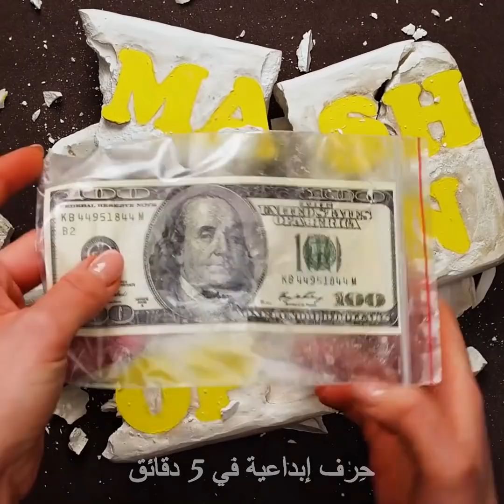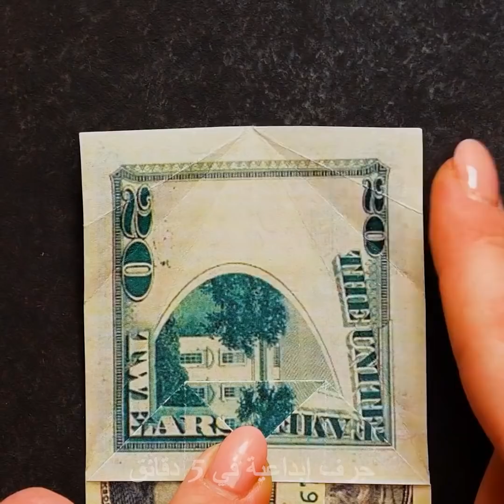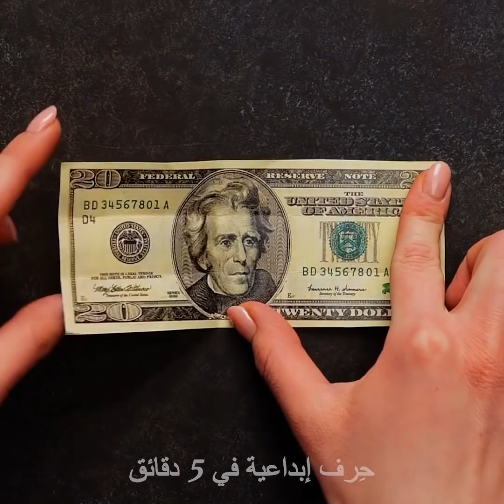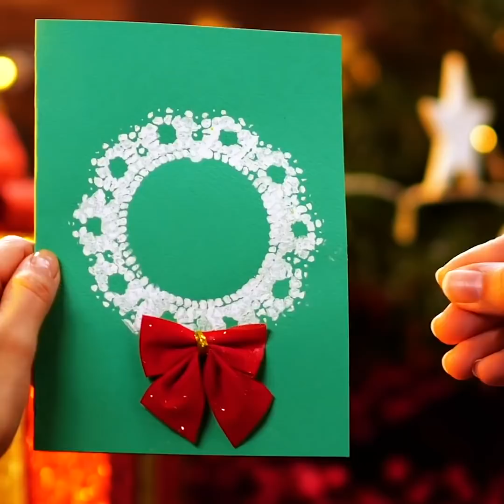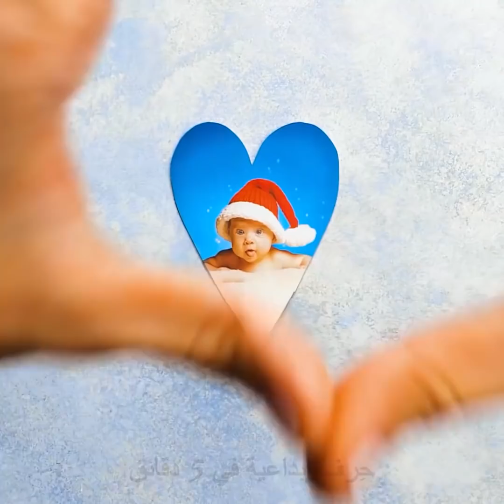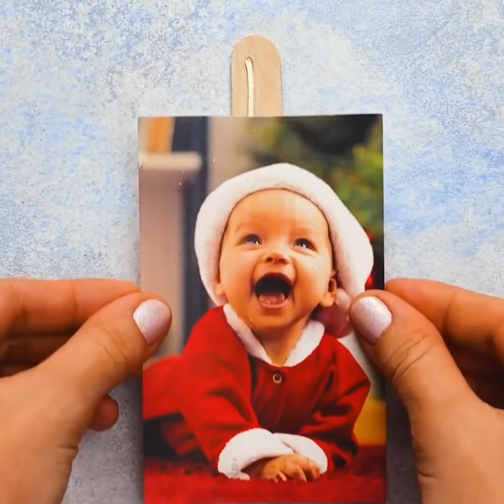٢١ من أحدث الحرف والأفكار للعام الجديد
أحدث الحيل الذكية لعيد الميلاد
حسناً، لقد جاء عيد الميلاد وانتهى ولكن لازالت احتفالات العام الجديد قائمة، وهذا سبب يدفعنا للشعور بالبهجة. لهذا أردت في هذا الفيديو أن أعرض لكِ بعض الحيل والحرف المذهلة التي يمكنك القيام بها في هذه اللحظات الأخيرة من العام.
- إن كنتِ ترغبين بتقديم المال لأحدهم هذا العام فلم لا تفعلين ذلك بطريقة مرحة. قومي بلف بعض الأوراق النقدية بلفافة ورق المرحاض وغلفيها بورق الزينة.
- أو يمكنك القيام بشيء أكثر حرفية من خلال طيّ الورق على شكل قلوب صغيرة تماماً كما هو موضح في الفيديو ومن ثم وضعها في صندوق. وعندما يفتح الشخص هديته ستخرج القلوب واحداً تلو الآخر.
- سأريك أيضاً بعض الطرق التوضيحية لصناعة بطاقات المعايدة لرأس السنة دون بذل الكثير من الجهد. يمكنك مثلاً إحضار ورقة لامعة والصقي عليها شريطين من الشريط اللاصق المزدوج ورشي عليهما مادة براقة. وهكذا ستحصلين على بطاقات لهدايا احتفالية.

الطوابع الزمنيّة:
0:07 – حيل رائعة بالمال
2:15 – فكرة الشاحنة المُحملة بالمال
3:21 – فكرة رائعة لبطاقات عيد الميلاد
5:22 – حيلة الشجرة والنار
7:55 – بطاقة مذهلة لعيد الميلاد ثلاثية الأبعاد
9:08 – بطاقة بابا نويل مع لحية